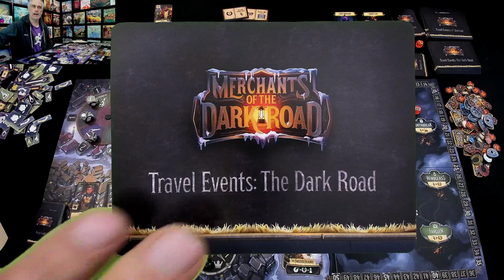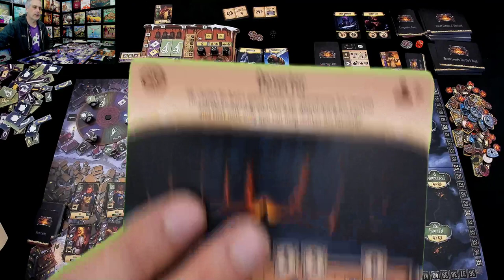Merchants of the Dark Road Preview (runthrough)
A video outlining gameplay for the boardgame Merchants of the Dark Road.